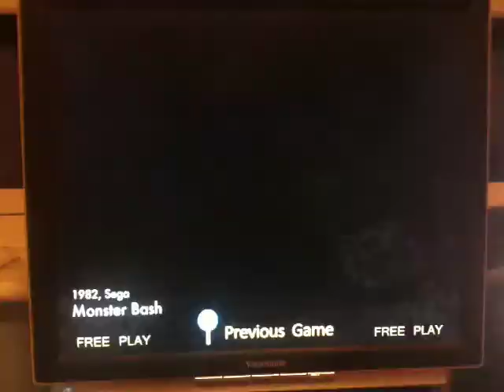Monster Bash Hyperspin Theme